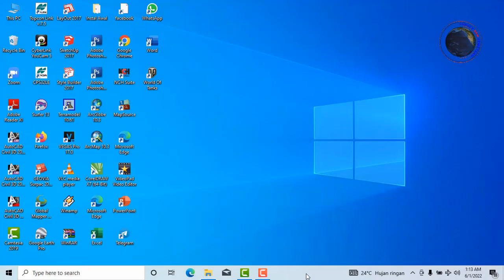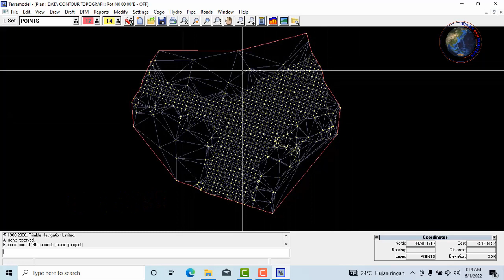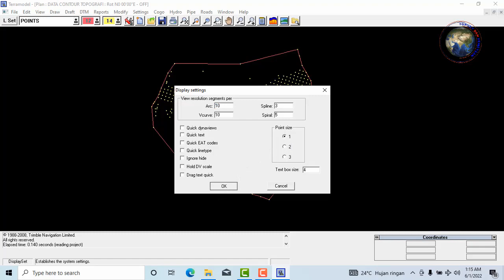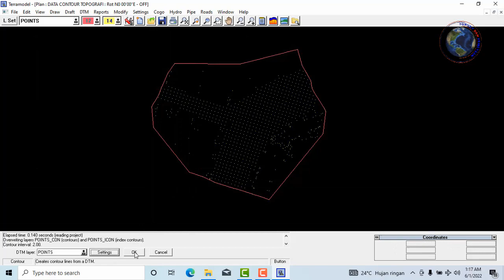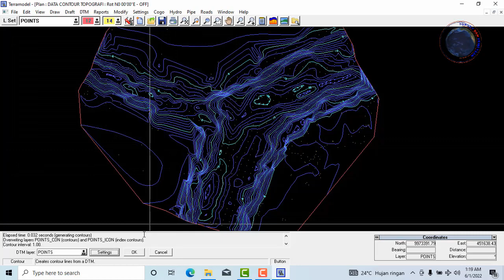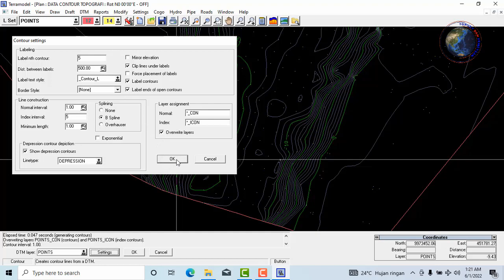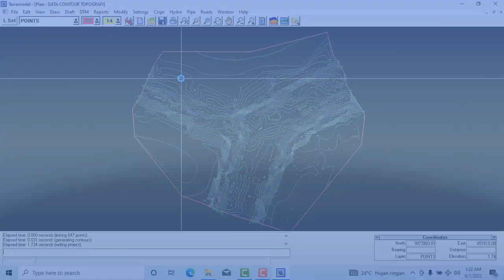Cara membuat contour topografi - belajar terramodel bagian 4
Trimble (2001) menyebutkan Terramodel adalah sebuah software pemodelan yang memungkinkan para engineer, surveyor, kontraktor, dan photogrametris untuk menghasilkan survei yang lengkap dan gambar desain.

terramodel
terramodel 10.6
terramodel 10.61

Opening, music :  summerwhistling (Camtasia Library)

Terimakasih